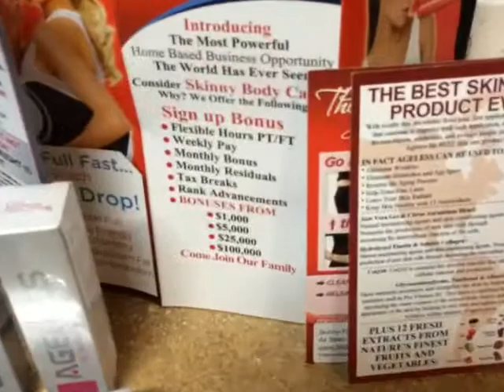Ageless anti aging serum